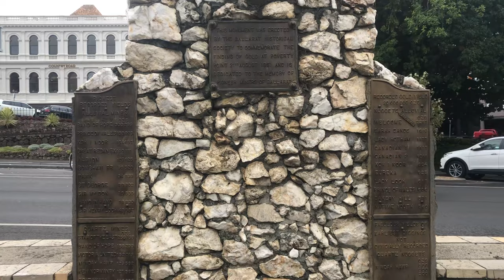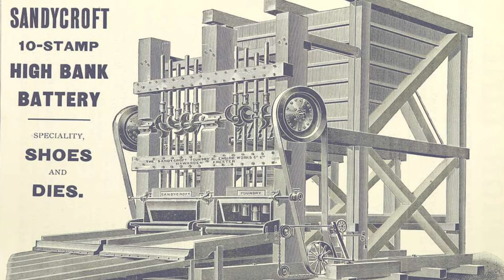The Streets Lined With Gold In This Town In Australia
The streets of Ballarat in Australia were literally lined with gold during the 1850s. This led to quartz being stolen and crushed to extract gold. This eventually went mainstream and efforts were made to stop people from stealing the gold laden quartz that existed so abundantly during the 1850s.